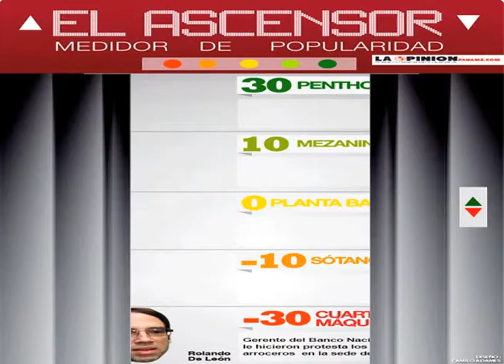ascensor 8 9 julio 2016